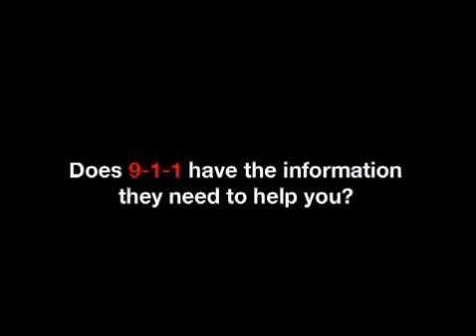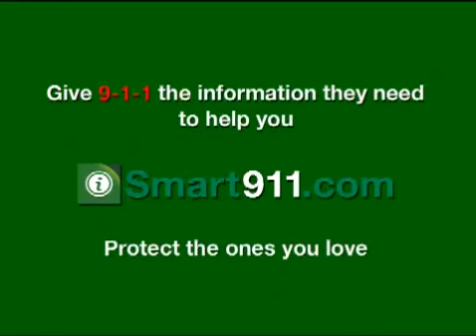Smart911: Missing Child 9-1-1 Call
What if your child went missing?   Does 9-1-1 have the information they need to help you?  They do if you have a Safety Profile with Smart911.  This is one mother's story.

Protect the Ones You Love